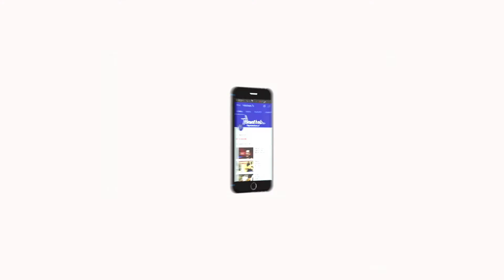நம்பிக்கை மீது நம்பிக்கை வை - Epi - 13 | தடைகளை தகர்க்கும் தன்னம்பிக்கை - Dr.Star Anand Ram